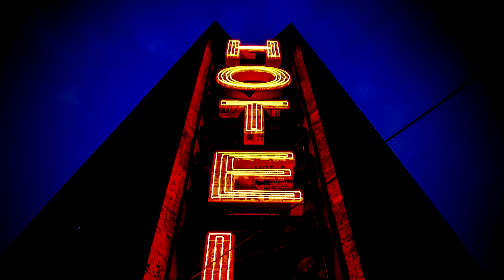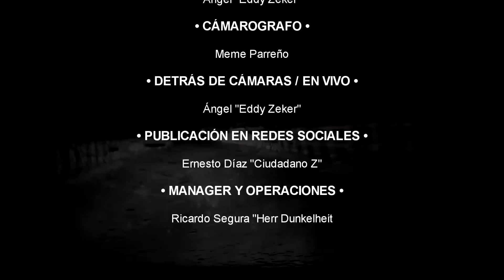4 Inquietantes leyendas Mexicanas II │ Leyendas del Mundo │ MundoCreepy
Nuestro país, México, es muy rico en cultura, y estamos orgullosos de presentar la segunda parte de las leyendas más extrañas, inquietantes e interesantes que nuestra tierra tiene para ofrecer.
♦ Capítulos ♦
0:00 Intro
1:02 Bar Kona kai
4:47 Fantasmas de la ruta a Salamanca
7:29 Los novios de Cuesta Blanca
10:54 La cueva encantada
14:00 Despedida

♦ CRÉDITOS ♦

Meme Parreño

• CÁMAROGRAFO •
Meme Parreño